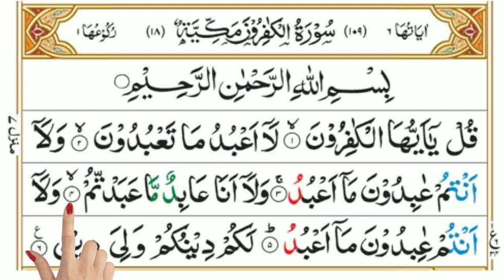Surah Al Kafiroon |Full Hd Text| With Reading Hand Beautyful Voice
Suraha Al Lahab Makharij Ke Saath Padhna Seekhe
apni choti Choti Surton ko sahi kare